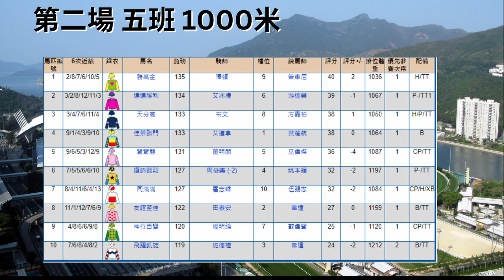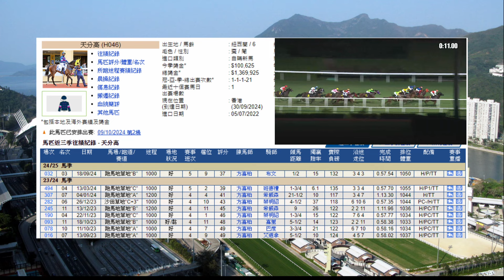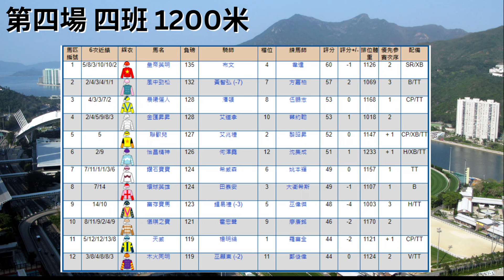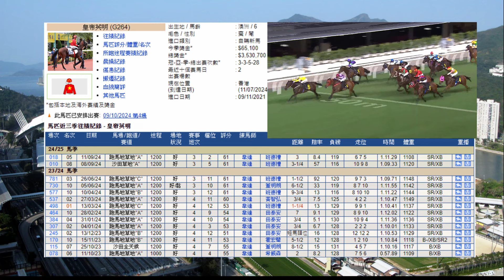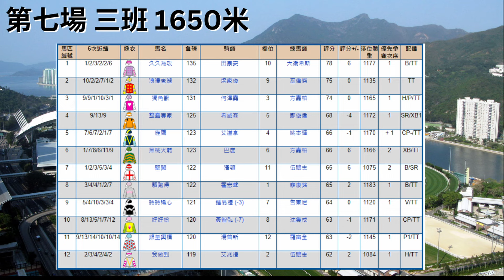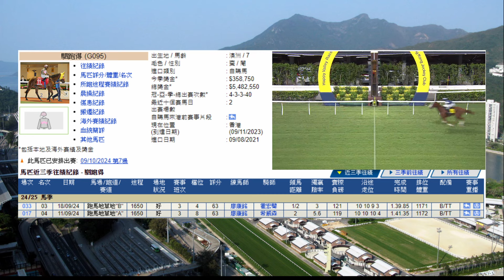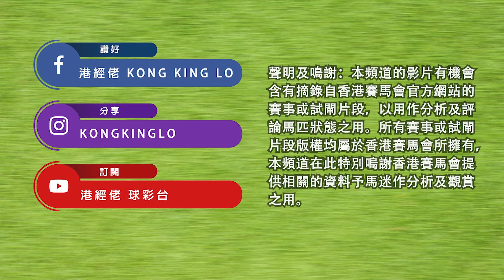港經佬賽馬｜9/10/2024 跑馬地賽事真飛過關｜投資｜賽馬｜足球｜股市｜樓市｜免費賽馬心水及分析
2024/10/09 港經佬賽馬真飛過關 | 跑馬地小注投資鋸大樹

0:00 開場
0:28 賽後回顧
2:37 頭關
5:23 第二關
8:30 第三關
11:34 真飛過關

今次我就精選咗第1場、5場同6場黎過關，想知點解揀呢幾匹馬，就要完整聽晒成段分析。亦都歡迎大家係底下留言傾下馬仔，理性討論！